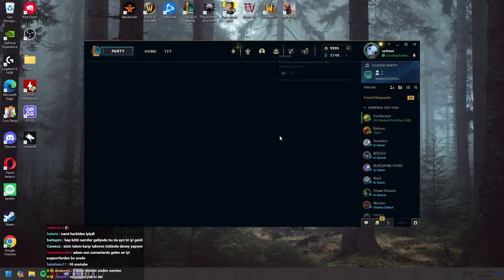Özlendi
00:00 Seçim ekranı
00:35 Maç
19:46 Outro

Editör: @Afelioss